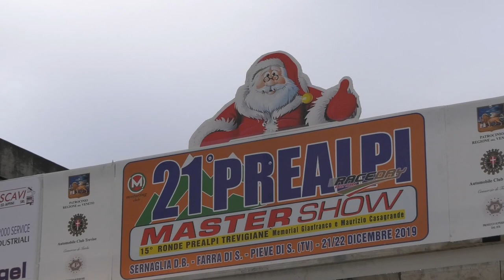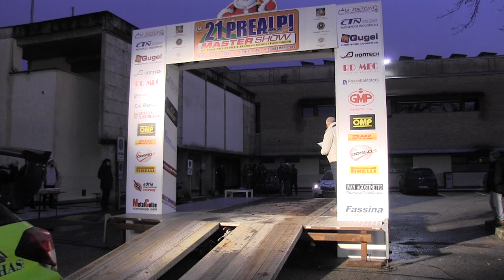PREALPI MASTER SHOW 2019 - MASELLI - ARENA - FILM + PASSAGGI